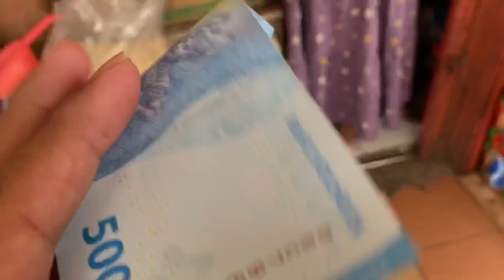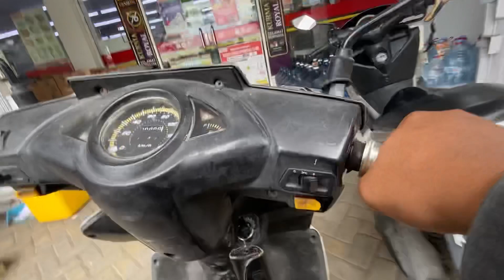MULAI MENYIAPKAN SEMUANee GAES Semoga Berkahh!!!